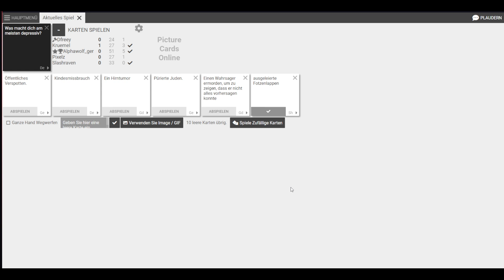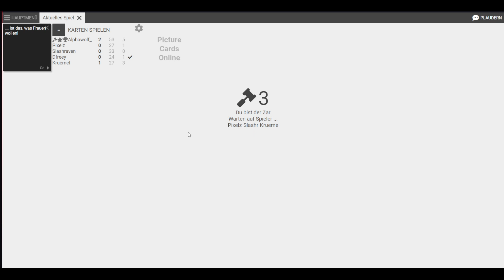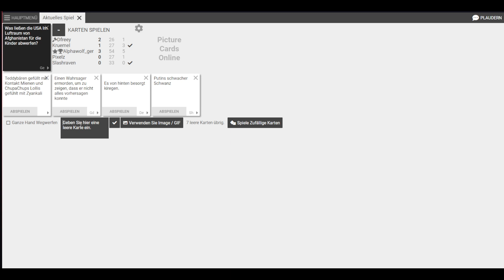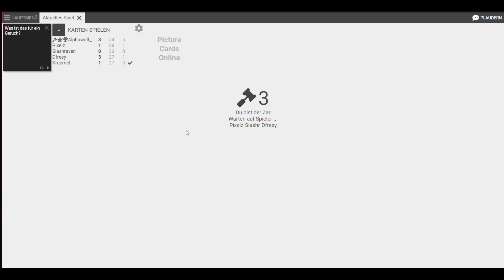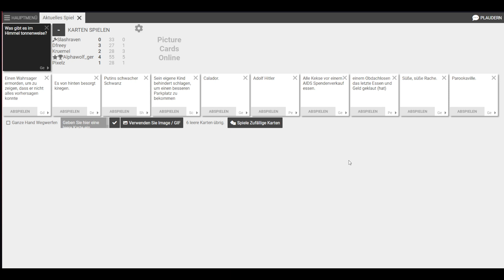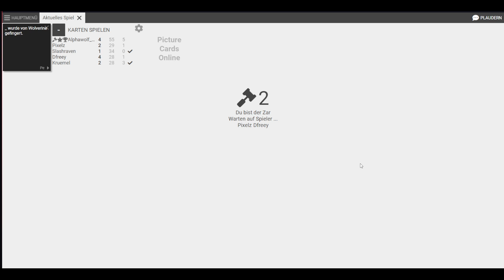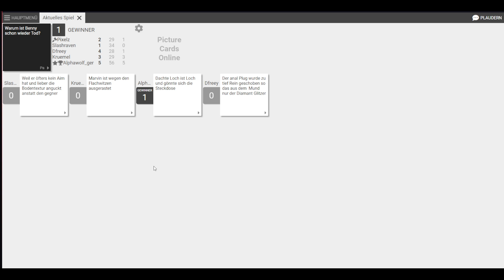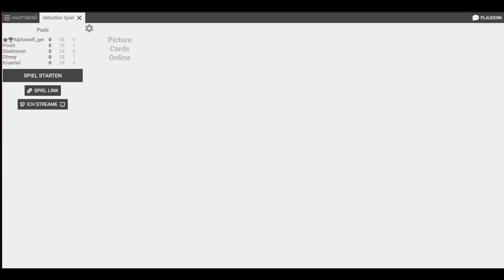P.A.D.S. #006 - Alpha aka. Hitch der (Horror) Date Doktor! 🌟 Let's Play Cards against Humanity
Über P.A.D.S:

P.A.D.S. ist der Name unserer illustren Runde, bestehend aus Pixelz, AlexvonKruemel, DFreey, Slashraven sowie dem AlphaWolf. In diesem Format werden wir euch mitnehmen in viele lustige und unterhaltsame Runden in unterschiedlichen Games. Bei P.A.D.S. gibt es kein festes Genre und wir zocken alles von AAA bis Trash, der Spaß´steht im Vordergrund!

►Ihr wollt keine Folge mehr verpassen? Das ist kostenlos und das ist doch mal ein sehr guter Preis, oder nicht?

«Let's Play Cards against Humanity»
Kommentierter Spielgenuss von AlphaWolf Gaming (2021).

WICHTIGER HINWEIS:
Wenn Dir das Spiel gefällt, bitte unterstütze die Entwickler und kaufe Dir das Spiel im Original! Unterstützt keine Raubkopien!

Du möchtest mich unterstützen? - Kauf deine Games, Gamecards, Coins uvm. bei MMOGA!

LIVESTREAMS:

AlphaWolf streamt regelmäßig auch auf Twitch, ja wirklich wahr!

Ihr wollt auch das Spiel mal spielen? Gar kein Problem, das gibt es genau hier: